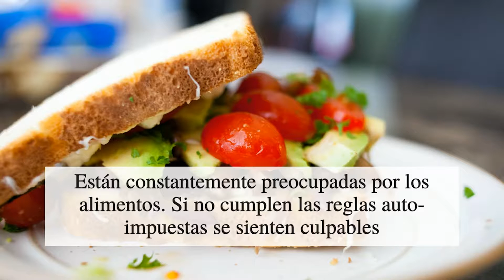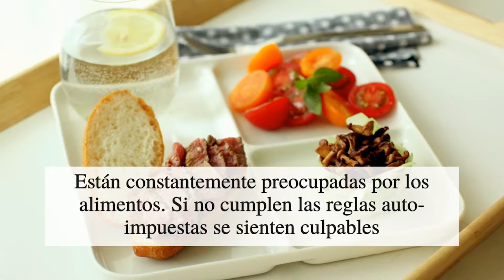07-08-2017 La ortorexia